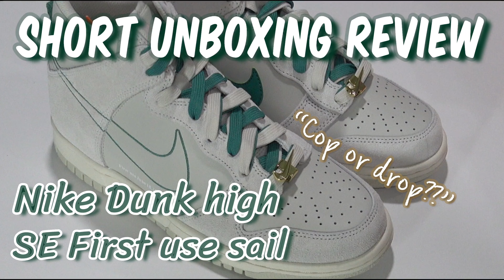Nike Dunk High SE First Use quick review | See the details [신발 숏리뷰 | 나이키 덩크하이 SE 퍼스트 유즈 세일]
cop or drop? 디테일을 참고하세요.
친구 신발로 (Eng) 영상 느낌으로
짧게 디테일 영상 올려 보았습니다.

구매에 참고되셨으면 좋겠습니다